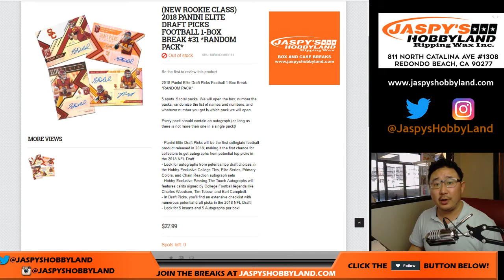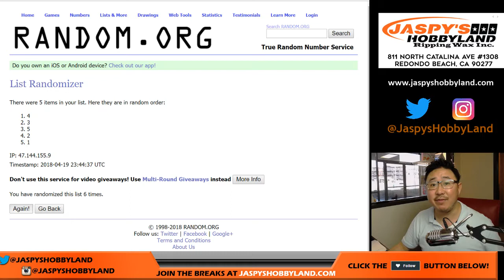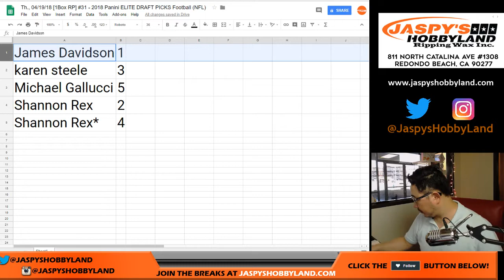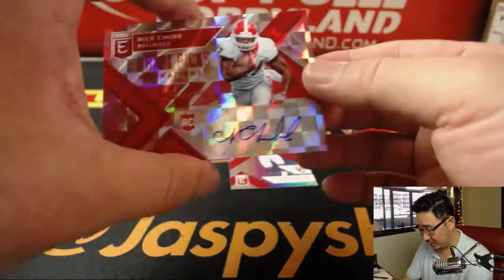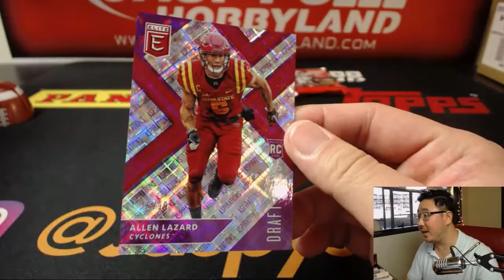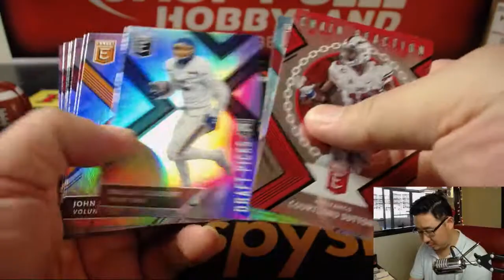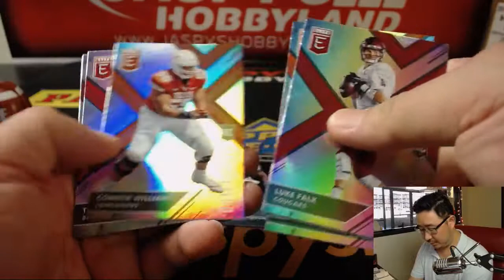Th., 04/19/18 [1Box RP] #31 - 2018 Panini ELITE DRAFT PICKS Football (NFL)